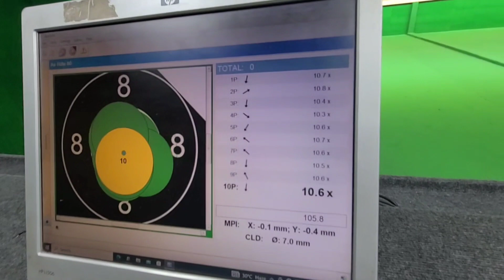BACHAO MUJHE KOI ? 🥵🥹🥹